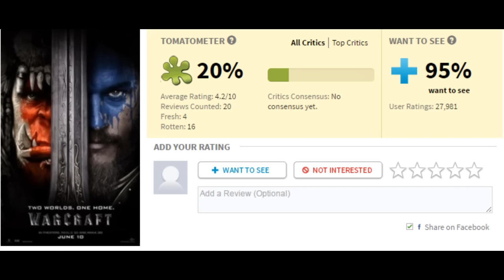Warcraft Movie Review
Critics haven't been kind to Warcraft. After seeing it for myself I'm a little confused as to why.